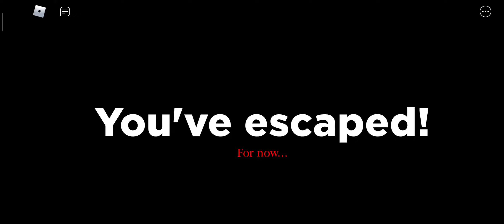Piggy games (spider)